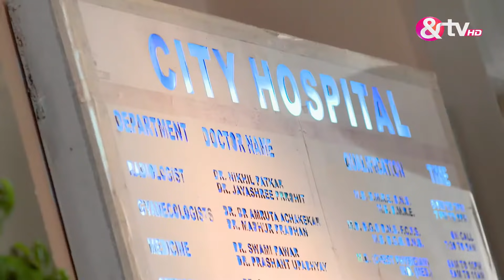Kis की बात का Vishwaas नही कर रहा Prouhit परिवार |Kuldeepak |Full Ep.27|2 May 17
"Kuldeepak" beckons you into a world of supernatural intrigue, starring Vansh Maheshwari, Keerti Nagpure, and Shardul Pandit. Explore Vidya's unwavering love in the face of a terrifying evil.

Show Name : Kuldeepak
Producer/Star Cast : Shardul Pandit,Keerti Nagpure,Alok Nath Pathak,Jasveenn Kaur
Episode No : 27

Kuldeepak is a Hindi supernatural drama television series starring Vansh Maheshwari, Keerti Nagpure and Shardul Pandit. The story revolves around Vidya, a pregnant woman from a traditional Gujarati family. As she gives birth, an evil force chooses her womb to be born again. Her powerful love must triumph the evil.

Click here  watch Webisode on YouTube ►PL_bx64ia-qJl6RcLkyVMmbeJ1ZJ1jEloN
Click here  watch HIghlight on YouTube ►PL_bx64ia-qJmvllwVN9vH8jI6wOPVQ7YQ
Click here  watch Week In Shorts on YouTube ►PL_bx64ia-qJnR-3s5sZ7XtbhJv4q1P2Sk